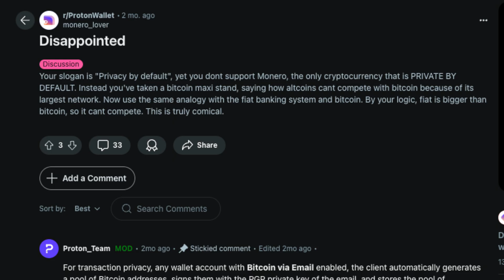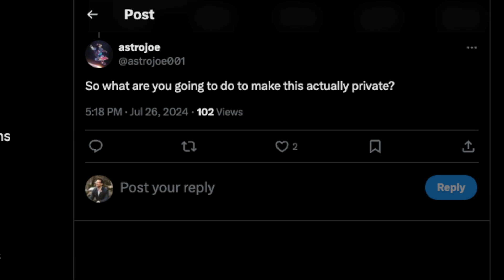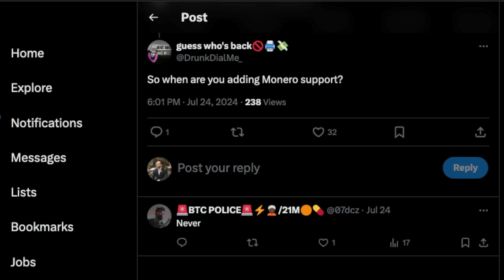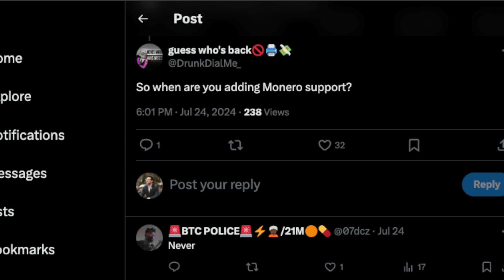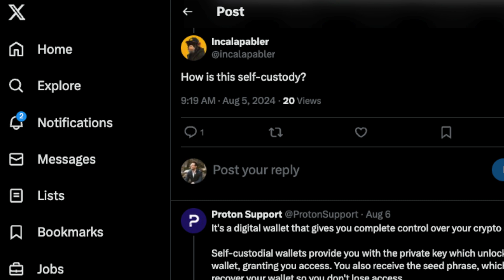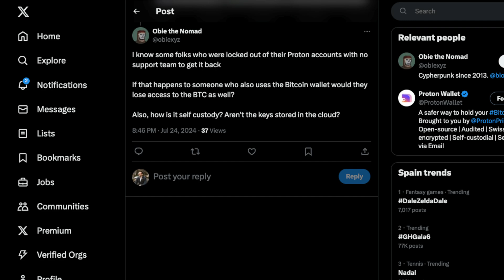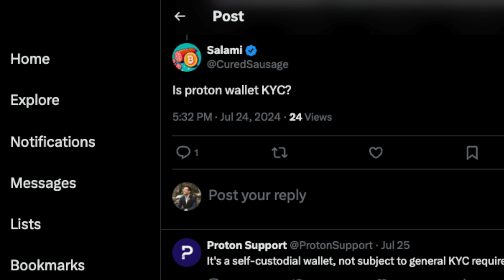Proton Wallet FAQ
We’re answering your top questions from Reddit and X about Proton Wallet! Learn how we handle privacy, self-custody, and our stance on features like Lightning Network and KYC.

Still have questions about Bitcoin?

Chapters
0:00 - Intro
0:09 - FAQ 1
1:17 - FAQ 2
1:53 - FAQ 3
2:36 - FAQ 4
3:12 - Wrap Up

👉 Follow Proton on social to stay up to date with news and tips about privacy and security online: